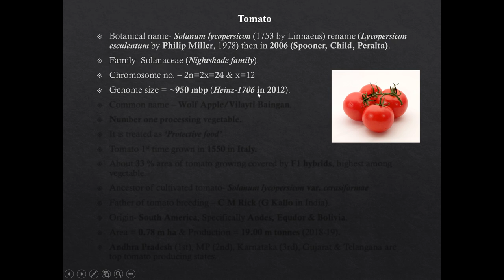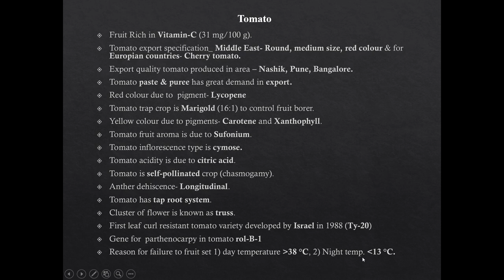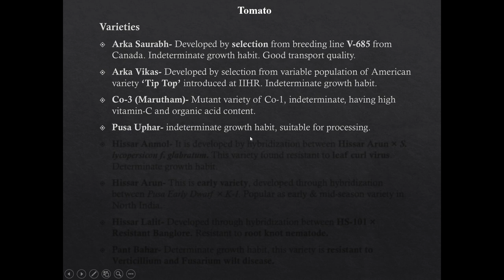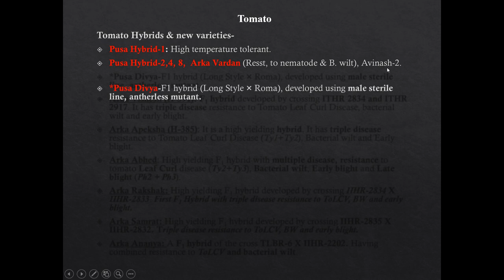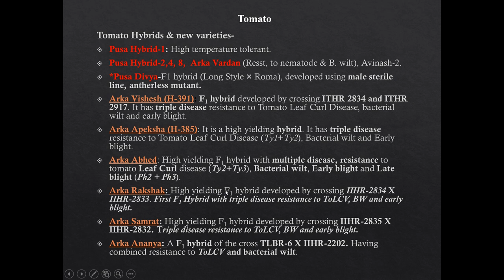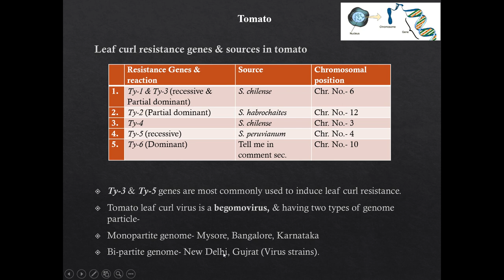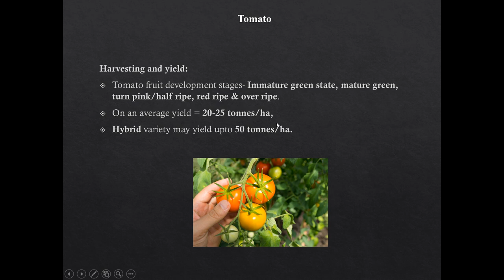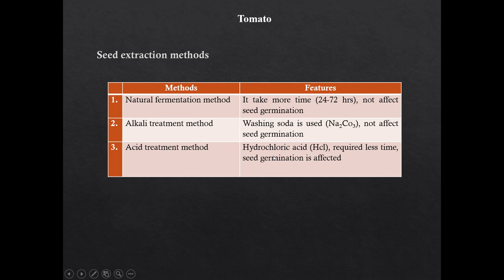Horticulture lecture series for JRF & SRF- Tomato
This video lecture is very useful for the students who are preparing & willing to prepare for JRF, SRF & ARS exams in Horticulture.
This lecture is consist of detail information of tomato crop which includes basics, taxonomy, important species, resistance source, resistance genes, updated area of cultivation & production & important &  new tomato varieties.